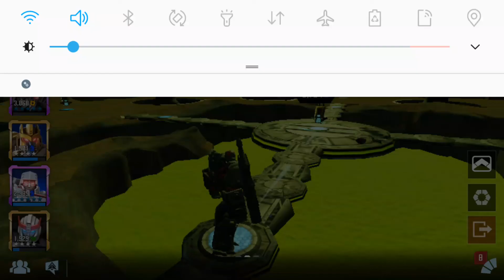Spotlight Commander Difficulty - Mad Mixmaster Part 2 | Transformers Forged To Fight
Transformers: Forged to Fight is a 2017 free-to-play mobile fighting game [1] developed and published by Kabam. It was released on April 5, 2017 for iOS and Android.[2] It is set in the Transformers universe, bringing together characters and locations of the live action film series, Beast Wars and G1 interpretations of the franchise together.[3]

This game is based on Kabam's hit mobile game, Marvel: Contest of Champions, but has improved gameplay and some different game modes. The major differences (other than being Transformers and not Marvel) are that it is two-dimensional (gameplay, not graphics) instead of one, uses three-dimensional graphics when moving on a map, has the "raids" game mode, only has alliance missions (no alliance wars), and has allowed for much of the time for commanders to earn the featured bot through chips earned in different game modes, rather than only through arena rewards or crystals.
It won "Best Mobile Game" at Mobile World Congress 2018.[4]

game - Transformers Forged To Fight (ios/android)

Device Specifications
▪Phone - Samsung Galaxy J5 Prime (2017)
▪Processor - 1.4 GHz Quad-Core Exynos 7570
▪Ram - 3GB
▪Rom - 32GB
▪Display - 5 Inches